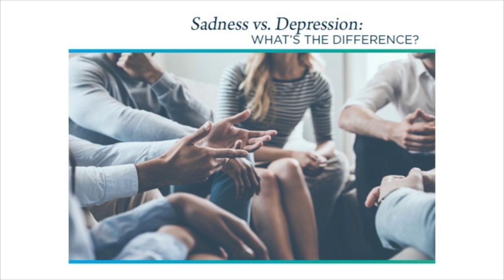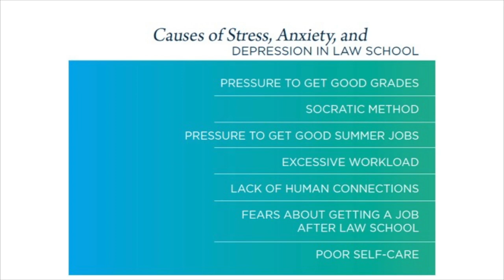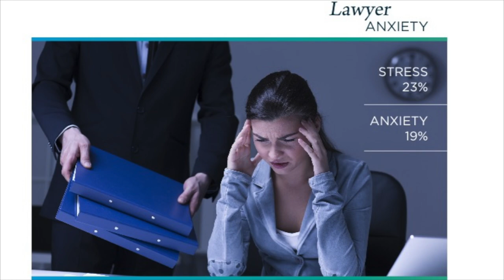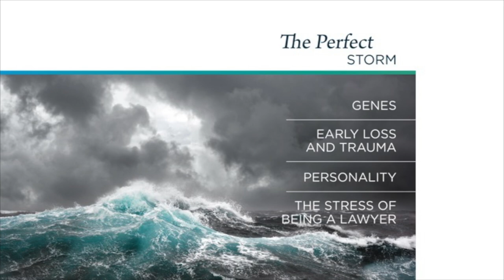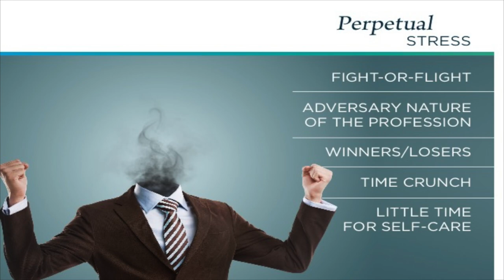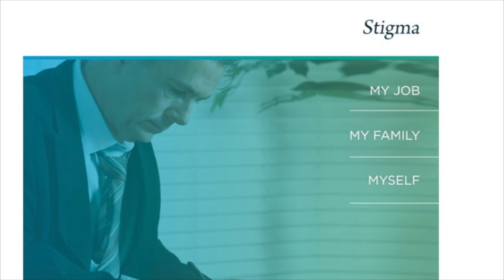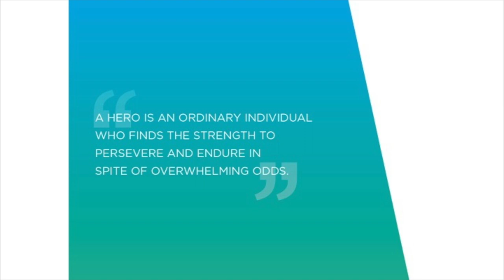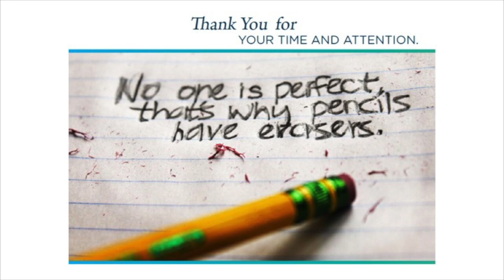Stress, Anxiety and Depression In The Legal Profession Dan Lukasik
Stress, Anxiety and Depression In The Legal Profession Dan Lukasik at RWU School of Law March 28, 2018

Link to documentary "A Terrible Melancholy: Depression in the Legal Profession" is an original documentary film produced by Buffalo, NY attorney Daniel T. Lukasik and the Erie County Bar Foundation.